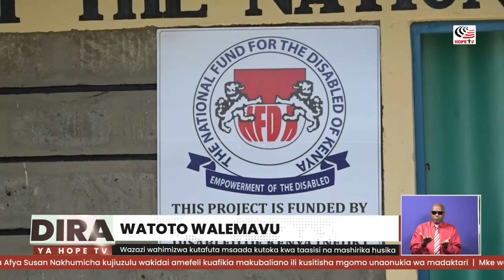Wazazi wahamasihwa kutafuta msaada kutoka kwa taasisi na mashirika husika